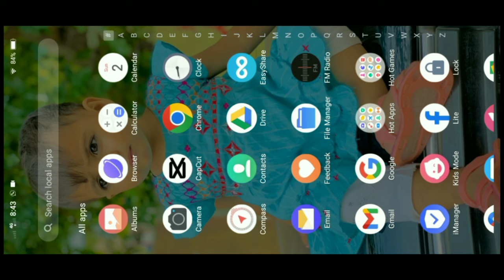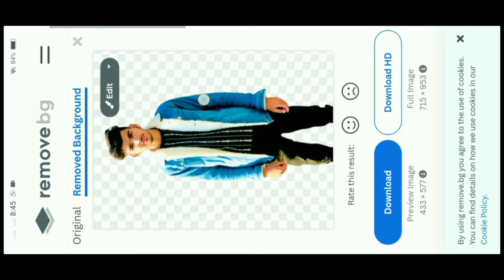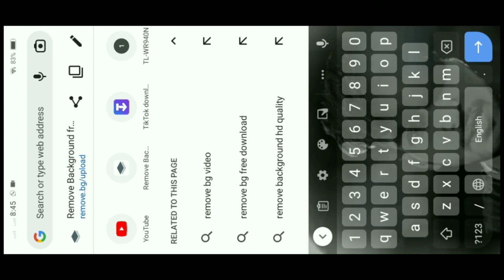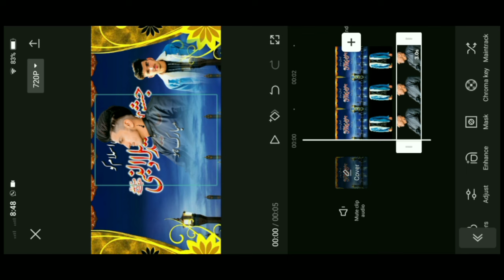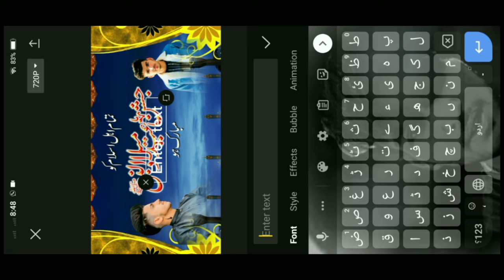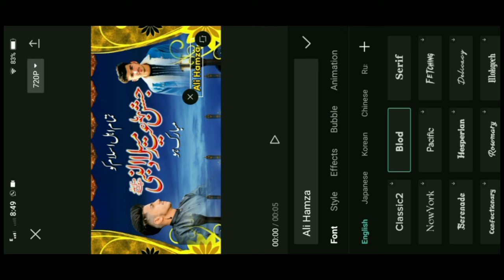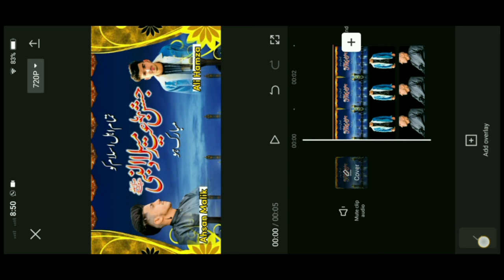Jashne EiD Milad ul nabi(S.A.W) ki Flex bnai abb Mobile ma l Mobile ma Flex bnane ka tariqa 2022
Jashne EiD Milad ul nabi (S.A.W) ki Flex bnai abb Mobile ma

Mobile ma Flex kasy bnae
Flex banane ka tarika
Cap cut sa bnae flex
flex bnane ka asan tareen tarika
mobile ma Flex kasy bnaty ha
Mobile sa flex bnai ja skti ha
how to Flex made
Flex bnae abb android phone ma
Flex banane ka tarika batae

eid ul adha flex design
flex bnane ka tarika
eid flex bnane ka tarika
pana flex bnane ka tarika
eid flex bnane tarkia
how to make eid poster
eid flex
eid ka poster kaise banaen
flex bnane wala app
eid mubarak background
eid mubarak photo editing
eid ul adha banner design
Poster bnane ka tarika mobile Sy
How to make panaflex in mobile
how to make eid mubarak banner
stylo editor
stylomalik06
sTyLo zeRo siX
Stylo tik toker
Stylo
sTyLo
zero siX